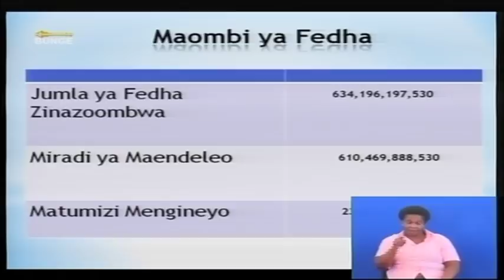BUNGE LIVE: Hotuba ya Bajeti Wizara ya Maji inasomwa Bungeni leo 02/05/2019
Hotuba ya Bajeti Wizara ya Maji inawasilishwa bungeni leo Mei 2, 2019

TUKO LIVE pia kupitia UTV na